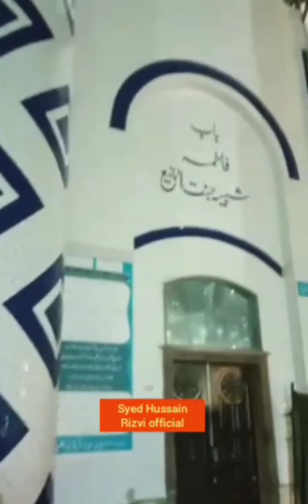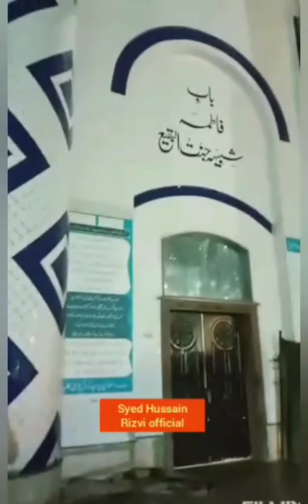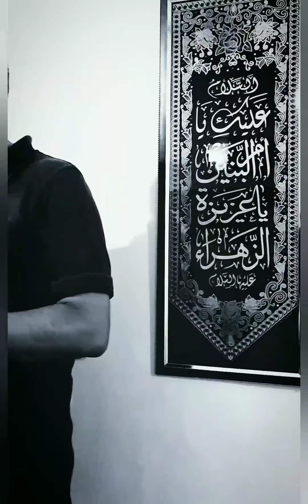Jannatul Baqi l Syed Hussain Rizvi Official